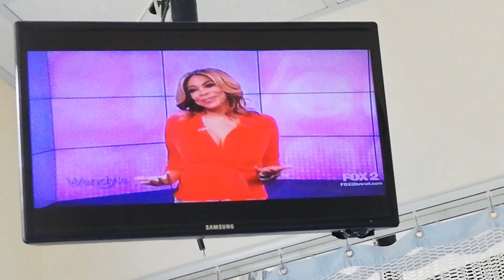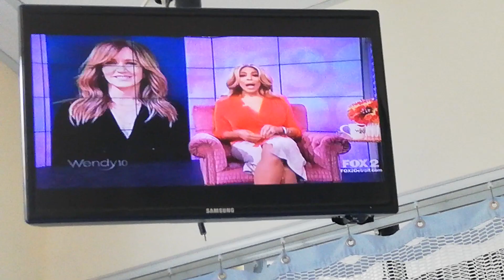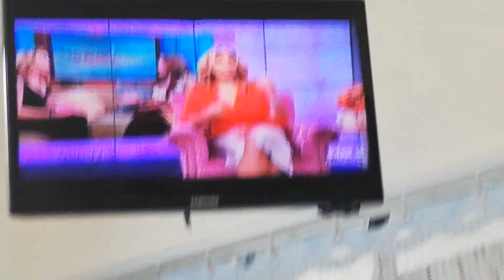WENDY WILLIAMS - 5-14-19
WENDY WILLIAMS SHOW - RED V-NECK BLOUSE WITH CLEAVAGE AND WHITE SLIT SKIRT